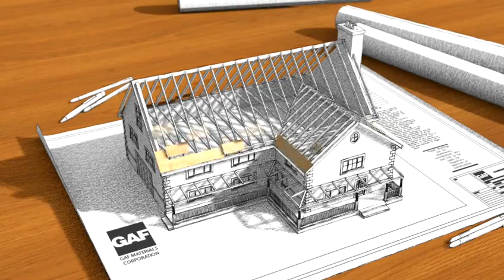Animated GAF Step-By-Step Roofing System Installation For Your Allentown Home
- GAF roofing products for your Allentown PA home.
- Video animation of roofing system installation process.
- Allentown PA contractor offers these GAF roofing products.
- Allentown PA roofer is GAF Master Elite Certified to install these roofing systems.

Instant house, just add GAF products and some video animation.  From blueprints to completed house in just 60 seconds.

Check out this informative animated video from GAF showing you the step-by-step construction of a roof built with their high quality roofing system components.

If you are going to get your roof replaced, remember that it is more than just shingles.  Your roof's longevity and integrity will greatly depend on the quality of all the roofing components and on the training and skill of the installers.

You can also call toll free at 855-MASTERS for a FREE estimate And if you need gutters and gutter guards for your home, we have some specifics on those products and services